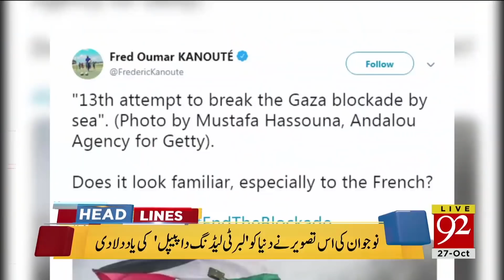News Headlines | 3:00 AM | 27 Oct 2018 | 92NewsHD